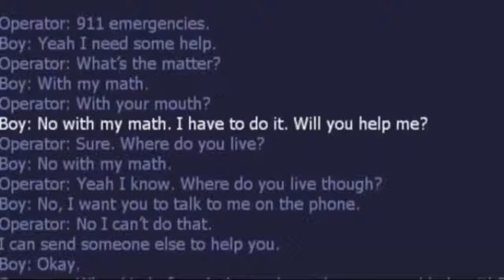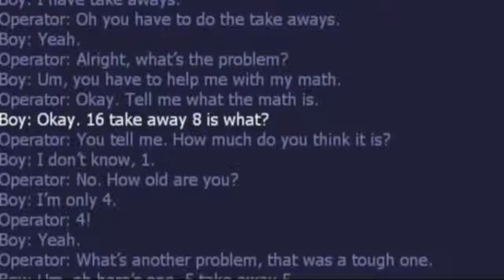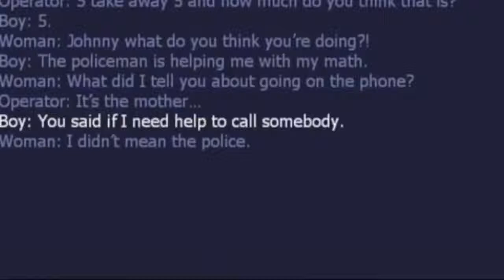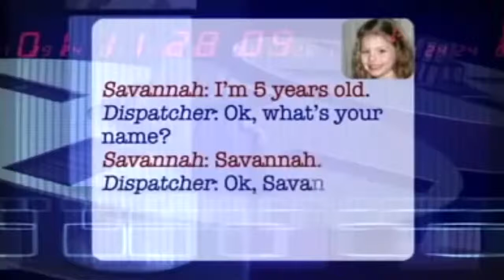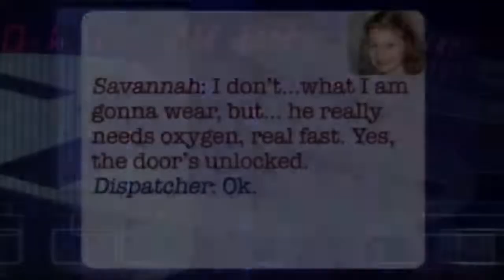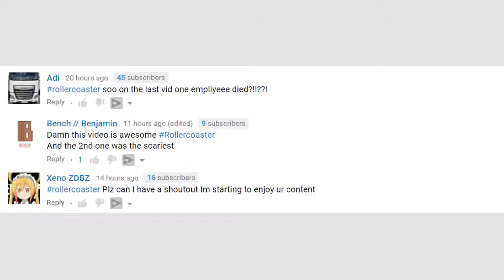KIDS CALL 911 FOR FUN LITTLE SAVAGES